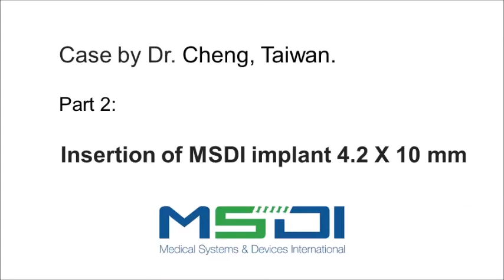Insertion of MSDI Alef implant 4.2 X 10 mm